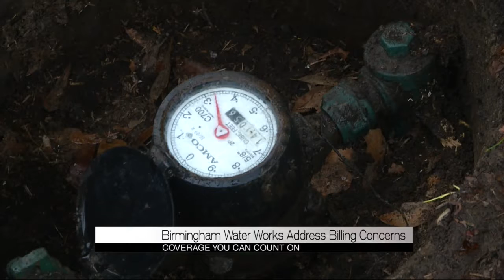BWW Billing Concerns